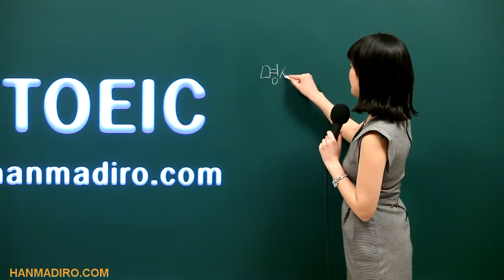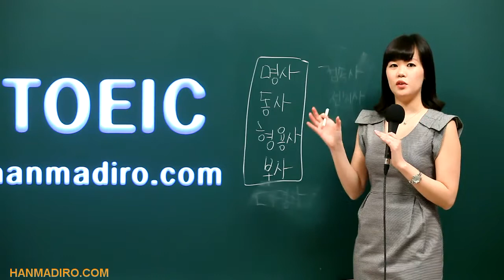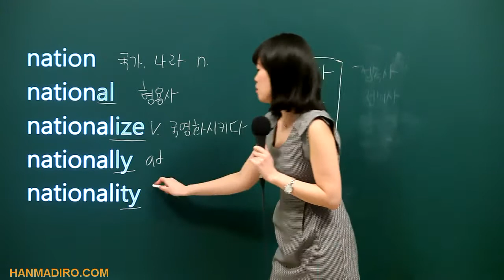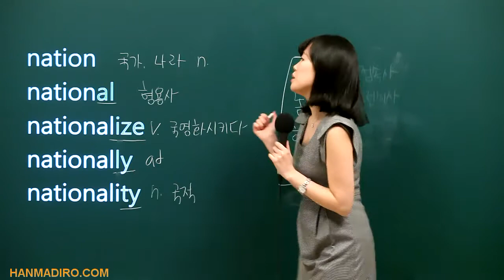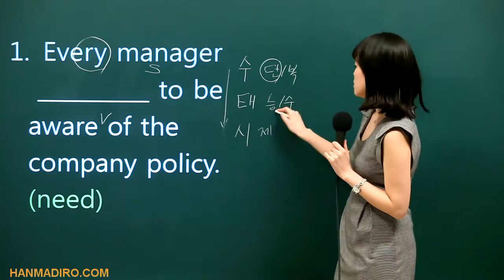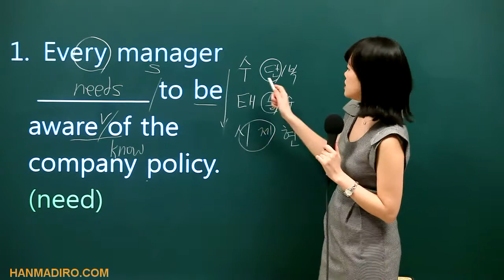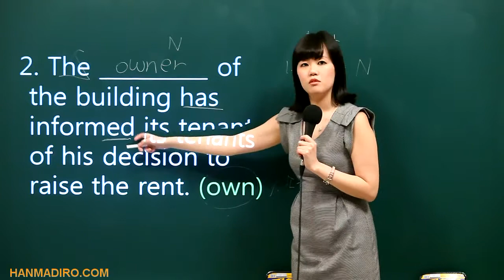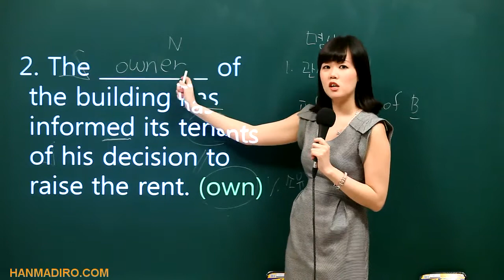[무료토익]TOEIC 02-품사-1